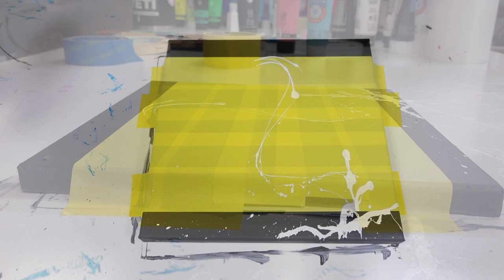THIS WAS DIFFICULT!! Abstract Art Tutorial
In today’s video, Abstract Art Tutorial, we are doing an abstract art tutorial and it was SO MUCH FUN! This style was inspired by John Beckley and I absolutely loved it. I used the colors more intuitively and I will definately use better colors in my next project like this!

Fluid art especially, acrylic pouring for me is a very therapeutic artform. I really enjoy the process of acrylic pour painting and that is why I made this fluid painting tutorial for you! All the fluid art technique I use are suited for pouring for beginners as well as intermediate level artists. If you love fluid painting with acrylics or this acrylic pouring technique smash that thumbs up button for me as it really helps the channel grow!

Support my journey and get exclusive perks!!

Acrylic paint pouring and pouring art is an amazing process! There is something about fluid acrylics and abstract painting in general that really soothes me. If you enjoy the pour painting or the video show me some love!

On this channel, JMoPainting, we do everything related to acrylic pour painting, acrylic pour art, acrylic pouring, abstract art, abstract painting, abstract wall art, fluid art.

👍Pouring Mediums (Mixed with acrylic paint to thin for pouring)
🔴Liquitex Pouring Medium
🔴Elmer's Glue-All

👍Acrylic Paints
🔴Sakura Pigment Powders
🔴Liquitex Basics Acrylics
🔴Arteza Pre-Mixed Pouring Paints (thinned ready-to-pour)
🔴Arteza Acrylic Paint Tubes (60 small tubes - great for sampling many colors)
🔴Deco Art Metallic Variety Acrylic Paints
🔴FolkArt Color Shift Acrylics
🔴Chroma Molten Metals Metallic Paint Set

👍Various Pouring Tools
🔴Chandler Heat Gun (pops air bubbles and brings up cells)
🔴Mini Leaf Blower (for air swipes)
🔴Mardi Gras Necklaces (for chain pulls)
🔴Precision Tip Squeeze Bottles
🔴Cheap Mixing Cups
🔴Round Cookie Cutters
🔴Liquitex Professional Iridescent Medium
🔴 Lazy Susan Turntable(NEW)

👍Cell Creation Oils
🔴Blaster Silicone
🔴Coconut Oil
🔴Treadmill Silicone

👍Cheap Materials
🔴Cheap Canvas
🔴Panel Boards
🔴 12" Wooden Unfinished Wooden Letters
🔴 Unfinished State Wood Cutouts

All artwork is for sale! Otherwise head on over to my Shopify page and check everything out there